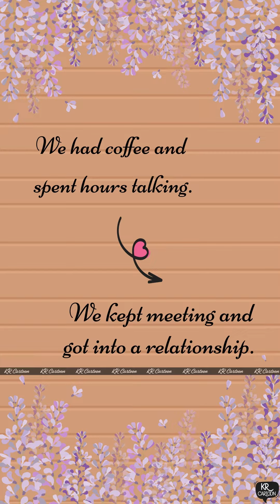Digital wedding invitation video | Caricature| Germany and Brazil Couple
🇩🇪🇧🇷Two countries two hearts and one love♥️✨
The short story of Alex & Neelke ♥️
Alex Dias from Brazil🇧🇷 and Neelke from Germany.
Work from team KR Cartoon